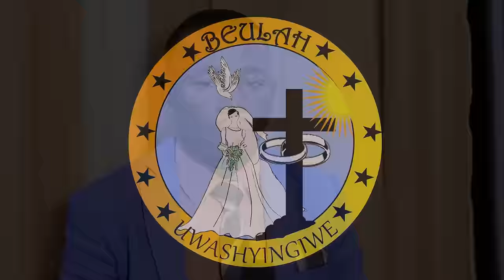NABAYE UMUGORE😭AGAHINDA NATEWE N'UMUGORE WANJYE NTAWUNDI MUGABO WAKIGEZE😭NINJYE MAGORWA MU ISI💔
Abagenzi barangije igihugu kiroga, bagera mu gihugu cyitwa Beulah, risobanura ngo Uwashyingiwe (Yesaya 62:4). Icyo gihugu kirimo ikirere cyiza cyane kinezeza ugihumeka. Inzira y'abajya mu ijuru ikinyuragamo; bamara iminsi baharuhukiye. Bumvaga inyoni ziRIRIMBA iteka, bakabona iminsi yose uburabyo burabya, bakumva inuma ziguguza. Muri icyo gihugu izuba riva ku manywa na nijoro; abakigezemo baba barenze igikombe cy’igicucu cy’urupfu. Kandi cya gihanda Bwihebe ntikibasha kuhagera; Kandi Abagenzi bahageze baba bitegeye ururembo bajyamo, ndetse bahahurira na bamwe bo muri urwo rurembo, kuko abarabagirana bamenyereye kugendagenda muri icyo gihugu, kuko gifatanye n’icyo mu ijuru.

USHAKA GUFATANYA NATWE MU BURYO UBWO ARI BYOSE  TUVUGISHE KURI 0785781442